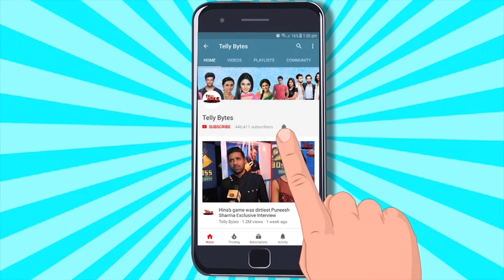Winter Special LUNCH DATE With Farman Haider | EXPLORES Delicious Dishes | Exclusive